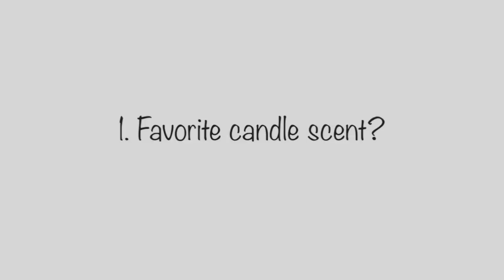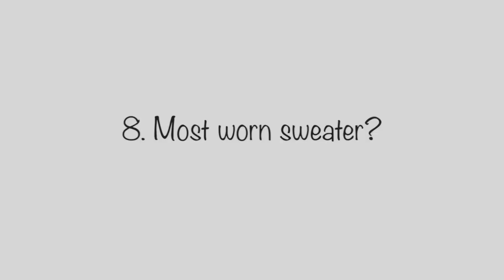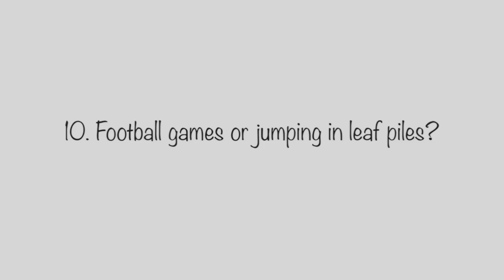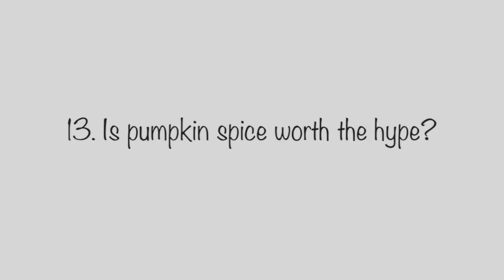Sweater Weather TAG♡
Questions!
1. Favorite candle scent?
2. Coffee, tea, or hot chocolate?
3. What's the best fall memory you have?
4. Which makeup trend do you prefer: dark lips or winged eyeliner?
5. Best fragrance for fall?
6. Favorite Thanksgiving food?
7. What is autumn weather like where you live?
8. Most worn sweater?
9. Must-have nail polish this fall?
10. Football games or jumping in leaf piles?
11. Skinny jeans or leggings?
12. Combat boots or Uggs?
13. Is pumpkin spice worth the hype?
14. Favorite fall TV show?
15. What song really gets you into the fall spirit?